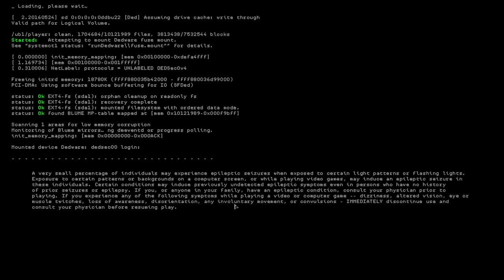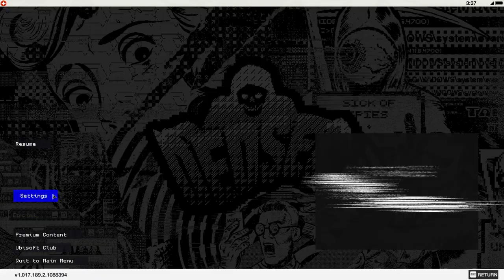DIRT 4 x GOTHAM KNIGHTS x WATCH DOGS 2 TWITCH STREAM!!